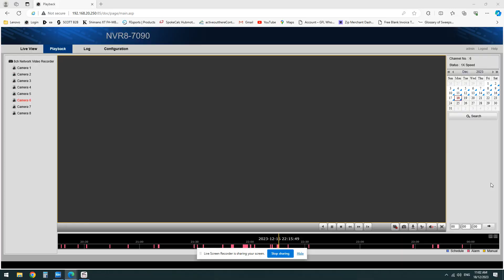2023 12 18 3 converted